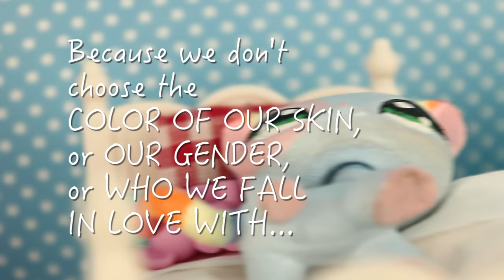Lps: "Born This Way" (Lady Gaga) Music Video | School Contest Entry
*SOME FLASHING LIGHTS AT BEGINNING & END*
IMAGINE: If we all loved and accepted each other for who we are; because we don't choose the COLOR OF OUR SKIN, or OUR GENDER, or WHO WE FALL IN LOVE WITH. We Are: BORN THIS WAY.
This video was made for my school's 2015 art contest, pertaining to the theme "Let Your Imagination Fly."
In the world we live in, millions of people are discriminated against for things that they cannot change. I understand that I will most likely loose subscribers for posting this video, but I felt that I needed to raise awareness for these issues that are very important to me. I hope you enjoy the finished product, as it took me over the span of a month to complete.

•(☆)•*☆*•(★)Important Notice(★)•*☆*•(☆)•
All of my videos are made with a younger target audience (7+) in mind and are meant to be enjoyed and viewed by all, so please keep that in mind when commenting- Thank you!
Burbank
USA
All Fan Mail That You Send Will Be Featured In A Video!
Song: "Born This Way" (Lady Gaga)